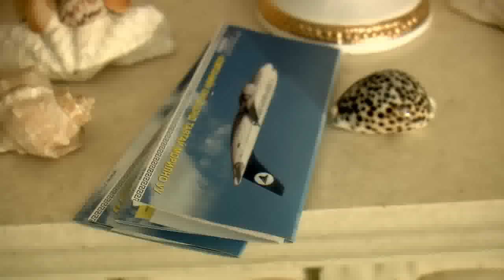Lhagvasuren Haranga Hairtai Geheesee Umnu Hair Haruusal ost